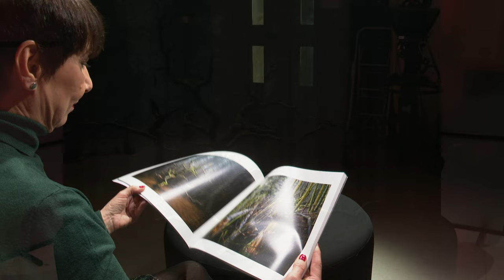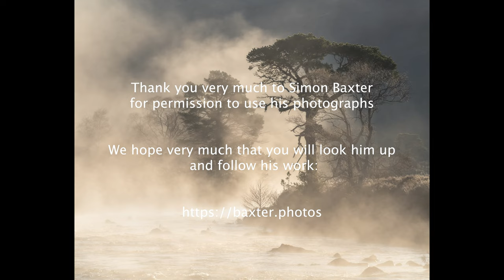Ist year BA(Hons) Photography Bootcamp Project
Photobook discussion